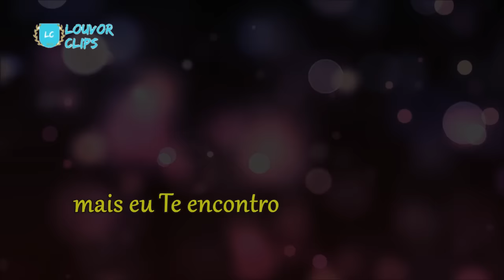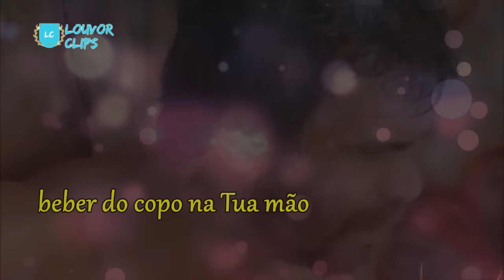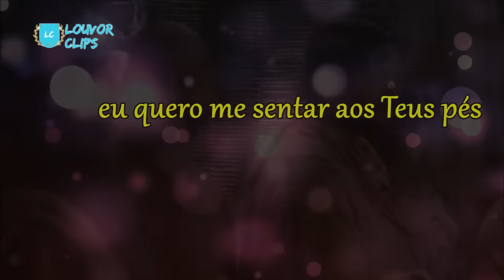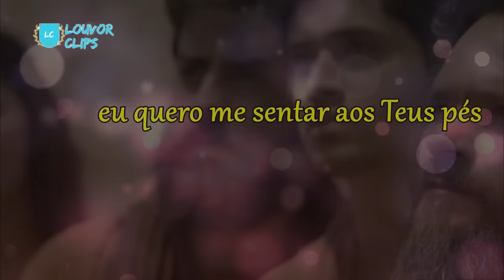LEGENDADO - The More I Seek You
TRILHA SONORA DA NOVELA DE JESUS
Kari Jobe

The more I seek You,
The more I find You
The more I love You
I wanna sit at Your feet
Drink from the cup in Your hand
Lay back against You and breath
Feel Your heart beat
This love is so deep
It's more than I can stand
I melt in Your peace
It's overwhelming

It's overwhelming

(Oh, Your love is overwhelming
You know, my Lord, Your love is overwhelming)